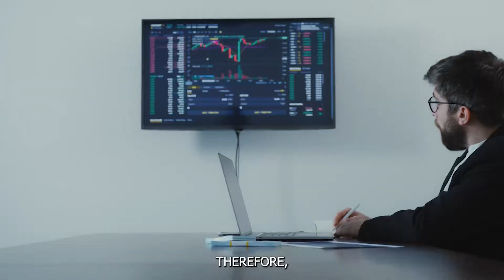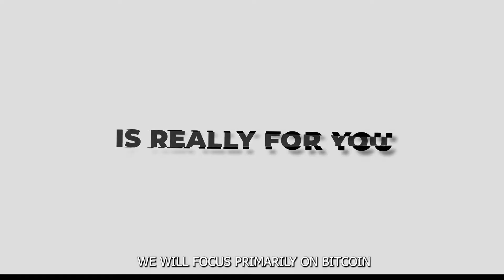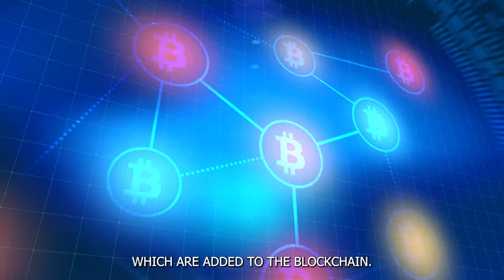animated crypto video | animated stock footage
we create such video for your company, brand, concept or any type of project

we will create short video / explainer video for your plan, product,  concept

We create video content to help you grow your business. Whether you want to increase sales, build brand awareness or educate your audience, we help you communicate your story in the most engaging and effective way through video

In addition to the services, our expert crafts the video strategy with the right targeting audience to achieve most out of the video

Animated Videos

Express your vision through the various kinds of motion graphics, animation videos, etc.

Fashion videos

Make your fashion films edgier, faster paced and even more stylish than ever before!

Corporate Audio Visuals​

Showcase the best and most important aspects and people of your organisation

Event Films

From start to finish, neither us nor your viewers will miss a moment of your exciting event!

Brand Commercials

Make a killer commerical video for your brand, which itself will tell many stories

Beauty Films

Interviews, tutorials, or exploring the beauty brand, we’ve got all kinds of beauty videos!

Product videos

Make a vides that showcase your product in right way, for the right people

Travel Videos

Capture breathtaking visuals of the beautiful locations that you can't help but watch on repeat!

Testimonial Videos

The best a customer has to say about  you, should be showcased in the best way possible

Our portfolio comprises of a wide range of films like Corporate Films, Ad Films, Internet Commercials, Viral Videos, Testimonial Videos, Commercial Videos, Product Videos, Documentaries, Event Videos and so much more

we focus on fresh and unique ideas to work towards accelerating your brand and business And the best part - we work according to your timelines and  budgets